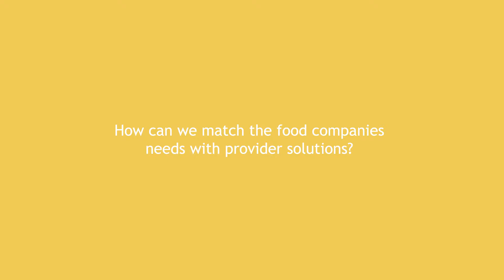Eva Breuer for Training Academy I-CON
Training Academy I-CON: 20, 21, 22 March 2018

UNIS&F hosts the Training Academy in Treviso of the I-CON Community project. Three days dedicated to the food innovation sector where the aspects will be examined in depth
related to mechatronics, food packaging and safety.

Euroisa is partner of the I-CON project, for the development of food sector innovation in Central Europe.

The project aims to improve the innovative and entrepreneurial skills in the agri-food sector of a vast area of Europe that goes from the Adriatic Sea to the Baltic Sea. This sector has been defined as the one with the greatest potential, capable of generating many socioeconomic effects in the areas of Central Europe. For this reason, the activities are focused on the search for solutions to improve skills in the food sector, through an intersectoral cooperation between mechatronics (process technology), biotechnology (food safety) and food design (packaging).